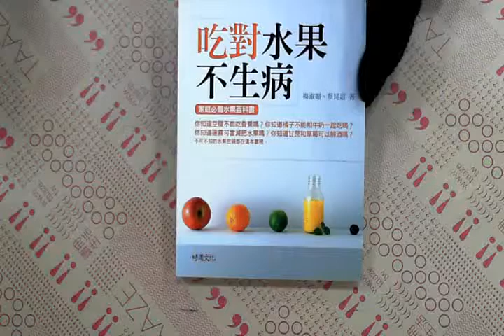TAAZE｜吃對水果不生病 二手書書況 9789867586445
TAAZE｜讀冊生活網路書店「吃對水果不生病」，找二手書請至